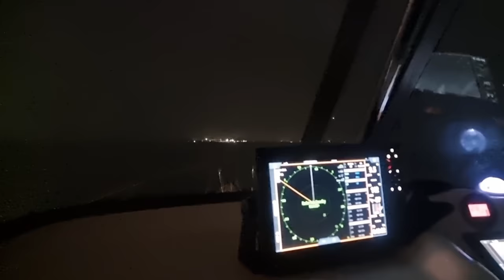1000mtrs deep trolling the continental shelf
Trolling a large spread of big lures for big tuna species on the continental shelf 60km out to sea. shimano fishing yellowfintuna bluefintuna lurefishing australia austr